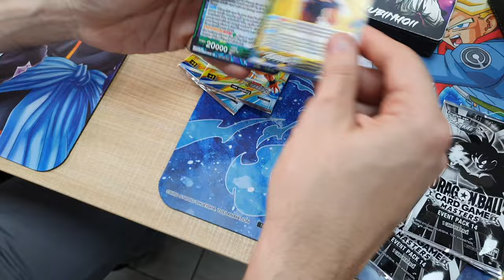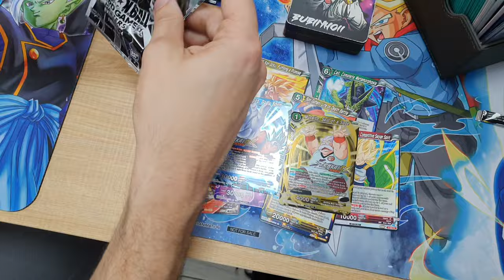REGIONAL MONTALFAN MARZO 2024 - MADRID - DRAGON BALL SUPER TCG MASTERS